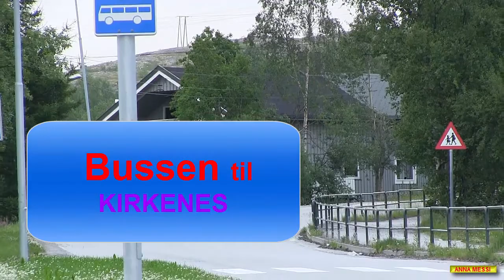Bussen 2016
Bussen i Kirkenes, Norge.  2016
Автобус в Киркенесе,  для пассажиров с сограниченными возможностями и с оплатой за проезд с помощью мобильного телефона.